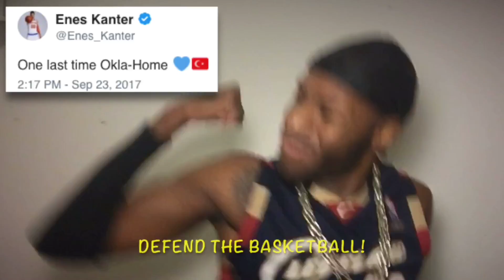LeBRON JAMES - "King of New York" (Enes Kanter Diss)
This is a spoof of LeBron James calling himself the King of NY on Instagram